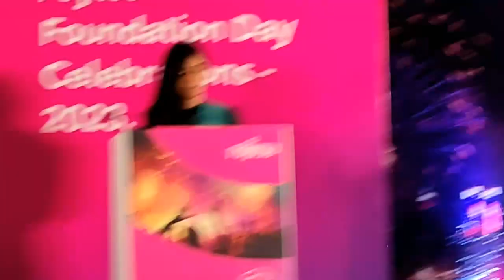Fujitsu Foundation Day Celebration 2023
Fujitsu Foundation Day Celebrations at Chennai 10 August 2023